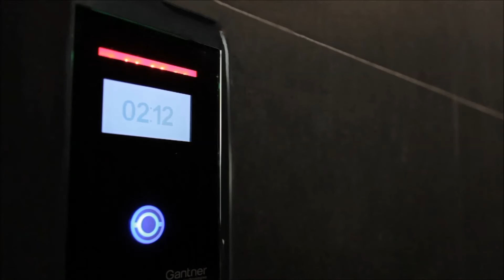Lapis kullanan tesisler gereksiz su tüketiminin önüne geçiyor.